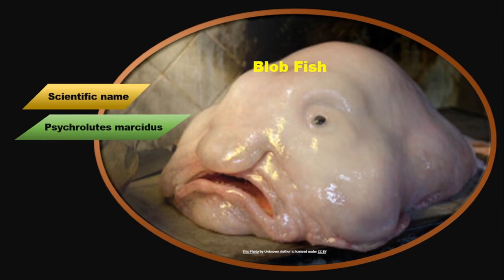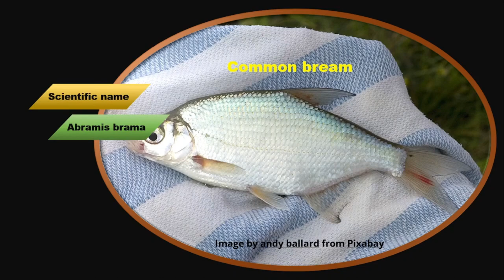fishes and scientific name